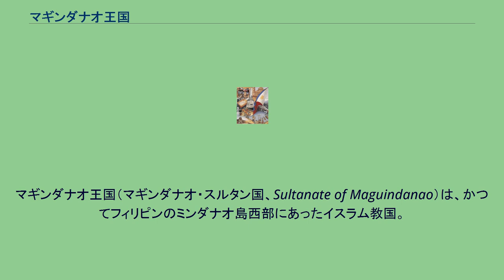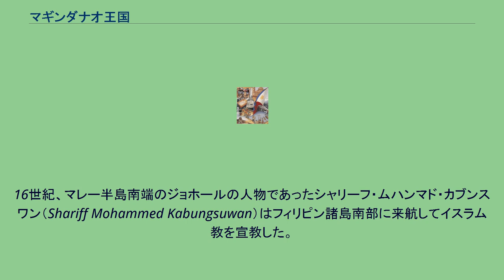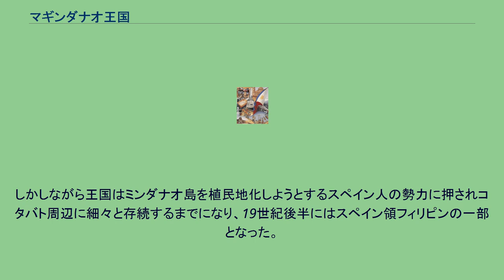マギンダナオ王国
マギンダナオ王国（マギンダナオ・スルタン国、Sultanate of Maguindanao）は、かつてフィリピンのミンダナオ島西部にあったイスラム教国。
16世紀の初頭以来ミンダナオ島に勢力をもち、マラウィを首都としてスペイン人による植民地支配を退けてきたが、19世紀にスペイン領東インドに征服されその一部となった。
17世紀の全盛期にはミンダナオ島全域および周囲の諸島を支配した。
マギンダナオ王国の歴史的影響は、ミンダナオ西南端のサンボアンガ半島からミンダナオ南部のサランガニにかけて残り、一帯はフィリピンでもムスリムの多い地域になっている。
またスルタンたちの名はスルタン・クダラット州やシャリフ・カブンスアン州など自治体の名になっている。
16世紀、マレー半島南端のジョホールの人物であったシャリーフ・ムハンマド・カブンスワン（Shariff Mohammed Kabungsuwan）はフィリピン諸島南部に来航してイスラム教を宣教した。
彼は地元のマギンダナオ族の姫と結婚し、マギンダナオにスルタン国を確立した。
スルタン国はコタバト・バレーに拠点を持ち、その農業力を背景に繁栄した。
アラビア語を公用語として使用したほか、交易用語であるマレー語、地元の言語であるマギンダナオ語やマラナオ語などを使用した。
1619年から1671年にかけてスルタンの地位にあったムハンマド・ディパトゥアン・クドラトゥッラー・ナシルッディーン（Sultan Muhammad Dipatuan Kudarat、一般には「スルタン・クダラット」 Qudarat の名で知られる）の時期、マギンダナオ王国はミンダナオ島の北部、および周囲の諸島やビサヤ諸島の一部までを征服し、ミンダナオ島全土を支配する最盛期を実現した。
クダラットはミンダナオを征服しようとしたスペインの軍を破り、スペイン人およびオランダ人と交渉してミンダナオにおけるマギンダナオの主権を認めさせた。
1645年6月25日には時のフィリピン総督アロンソ・ファハルドと講和条約を交わし、マギンダナオ王国内のキリスト教徒に対する聖職者派遣や教会建立、スペイン植民地とスルタン領の間の貿易などを認め、この和平は再びクダラットがビサヤ諸島へ攻撃するまで続いた。
スペイン人に負けなかったクダラットは、現在ではフィリピン史の英雄のひとりとみなされている。
その孫であるアブド・アル＝ラーマン（Abd al-Rahman）もマギンダナオの支配を維持したスルタンとして知られる。
しかしながら王国はミンダナオ島を植民地化しようとするスペイン人の勢力に押されコタバト周辺に細々と存続するまでになり、19世紀後半にはスペイン領フィリピンの一部となった。